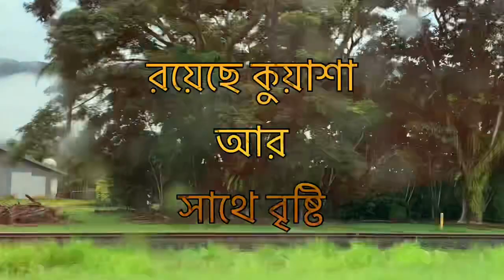Beautiful cairns journey 2021